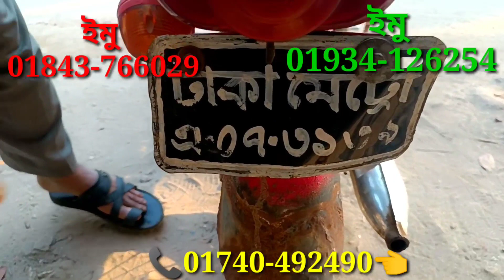জাপান ছি ৫০টি সিসি বাইক সীমিত সময় সীমিত কম দামে বিক্রি করা হবে আবুল মামা বাইক সেন্টার থেকে